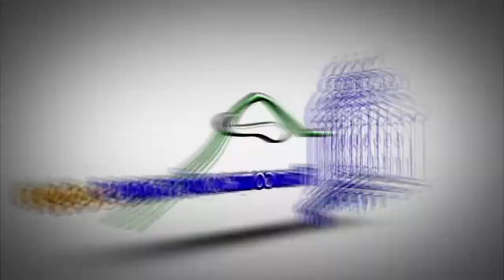Gobernadora; "Todo el camino al vertedero de SFM, es un vertedero"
En una visita al vertedero municipal realizada por la Gobernadora de la Provincia Duarte y técnicos del Ministerio de Obras Publicas, la representante del poder ejecutivo quedó anonadada por el mal estado del camino y sobre todo la gran cantidad de basura que hay durante el trayecto.

Xiomara Corté dijo que giró esta visita al vertedero, por las denuncias de comunitarios y la prensa, pero nunca pensó en las condiciones que se encontraba el deposito de basura principal de la ciudad, por lo que hizo un llamado a la empresa Móvil Soluciones, para que eviten la quema de basura previo al vertedero, ya que esto constituye una violación al medioambiente, afectando familias y animales cercanos al vertedero.

Por ultimó reiteró el llamado a Erick Rizek representante de Móvil Soluciones, ya que esto no puede manejarse de esta manera, apuntó.